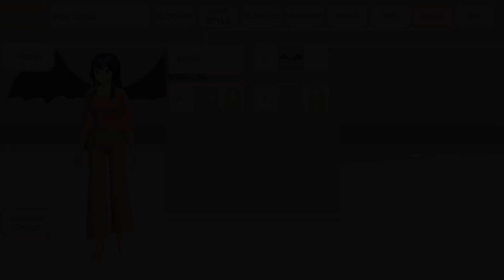Casual clothing and black wing Sakura School Simulator